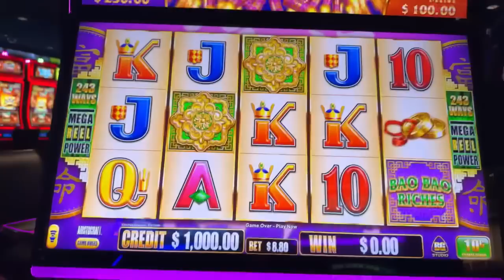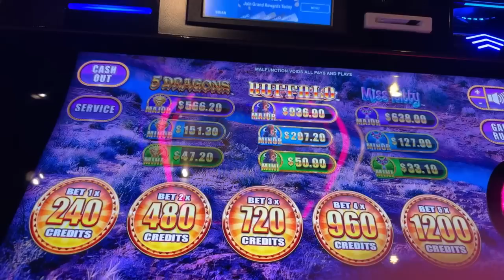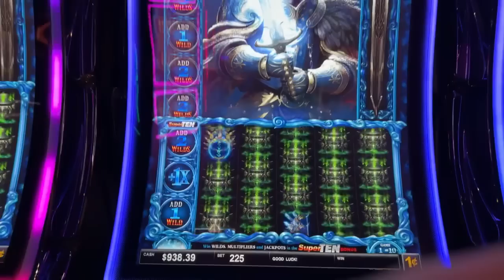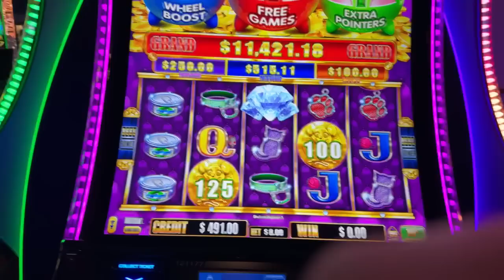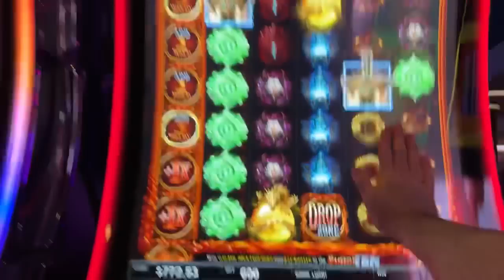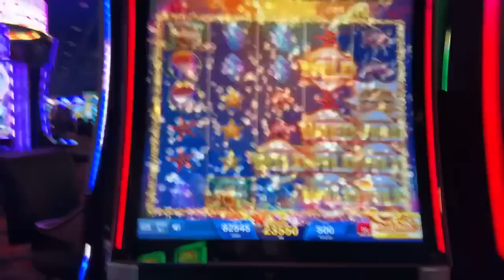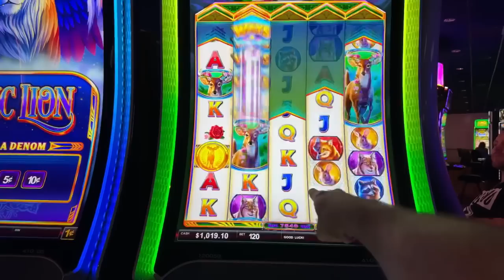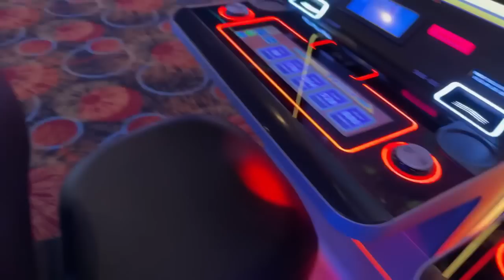Let’s Play NEW Games and maybe some oldies too! $1,000.00 Casino LIVE Stream!